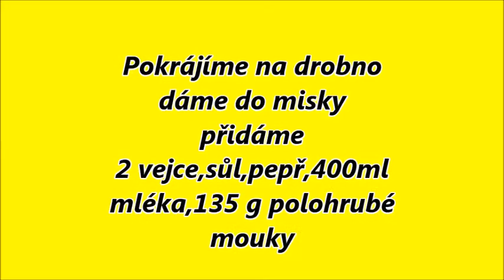Kapustové placičky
Omelety  můžeme  trochu potřít hořčicí a posypat cibulkou,
jsou výborné s bramborem i samotné.